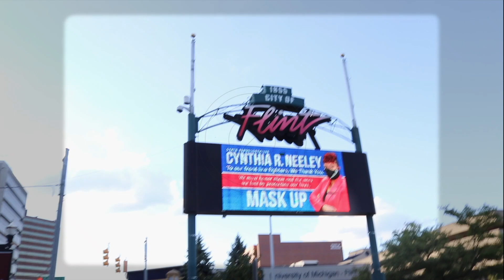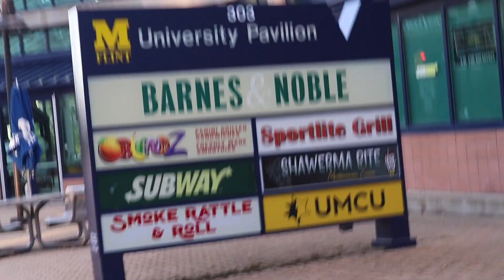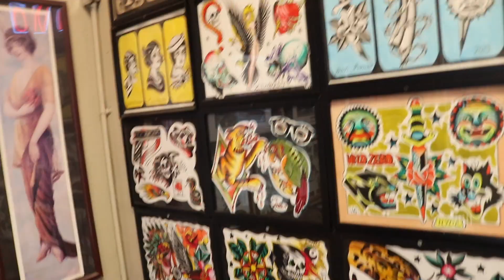An Evening in Downtown Flint, Michigan| vlog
I vlogged my evening in Downtown Flint, MI spent with one of my favorites 🥰  Menna and I went and ate lunch at 501 Bar & Grill. Did some walking around talking, catching up, and smelling the flowers lol.
I got inspired to share some of my city with you guys after binge watching my old videos 😅 I tried to get it up for 810 day! lol but yea I hope y'all enjoyed 🌻